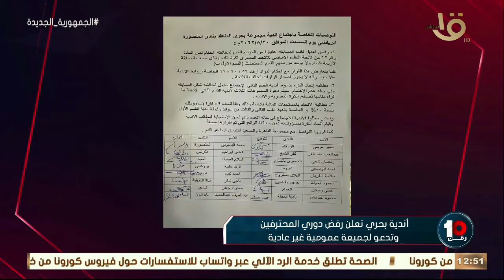أزمة تلوح في الأفق .. أندية بحري قد تسحب الثقة من اتحاد الكرة لهذا السبب 👇🏻👇🏻